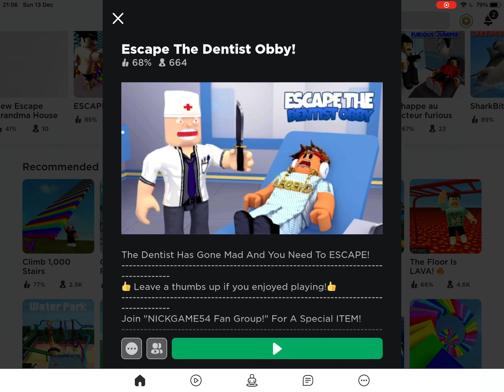Roblox Escape Dentist | Roblox Escape The Evil Dentist Obby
Roblox Escape the Dentist | Roblox Escape The Evil Dentist Obby| Roblox

Let's play Roblox and escape the Evil Dentist.